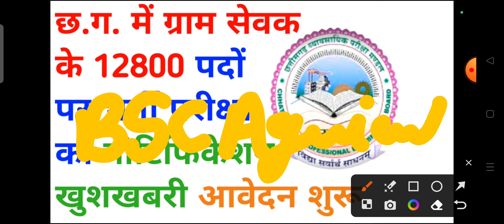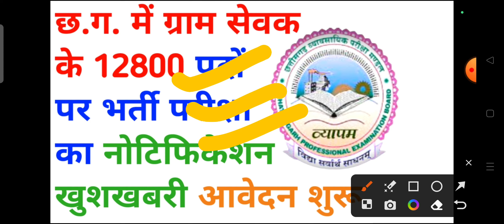छत्तीसगढ़ में ग्राम सेवक के 12800 पदों पर भर्ती परीक्षा नोटिफिकेशन जारी || cg vacancy 2023 | cg jobs